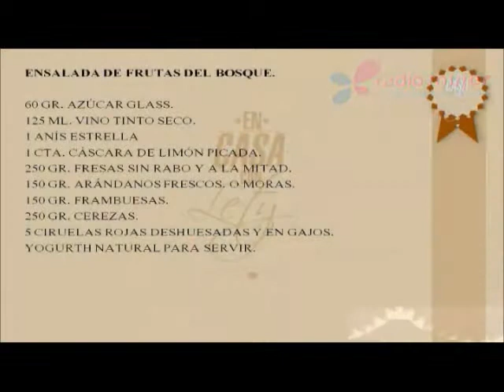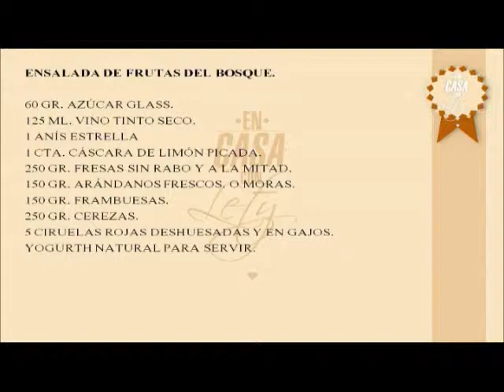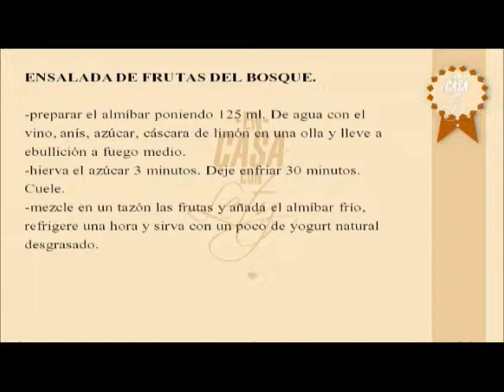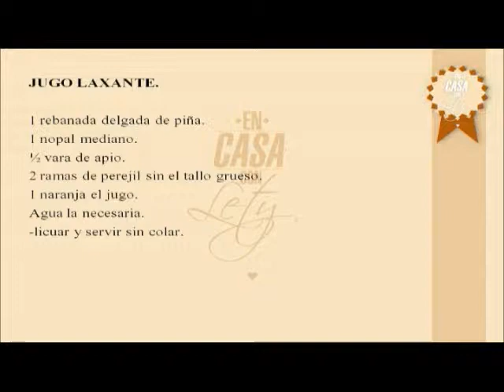Receta de ensalada de frutas del bosque y jugo laxante, En casa con Lety